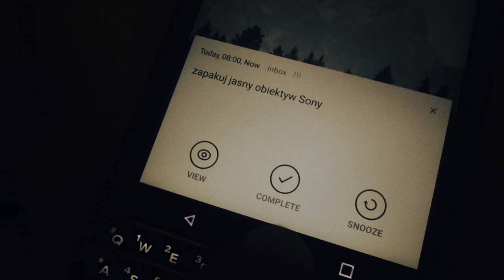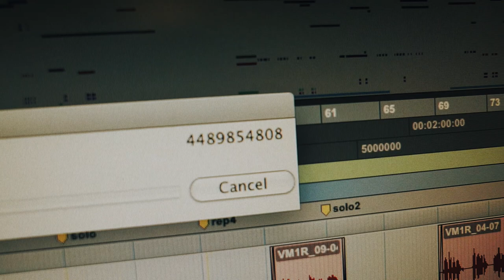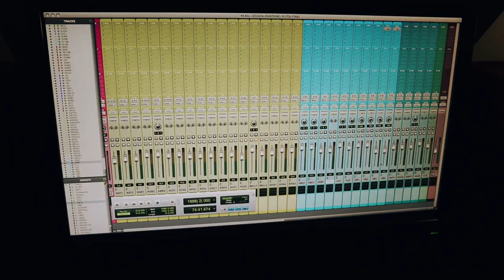Szczegóły / vlog #121 cele poland warsaw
Rajkow Vlogs! rajkowzycie

 cele poland warsaw jak